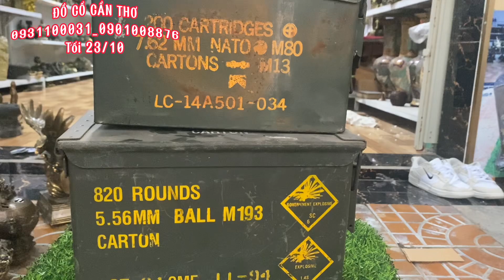🔴🔴Đồ Cổ _ Đồ Xưa _ Đồ Đồng Xưa _ Đồ Đồng Cũ. Tối 23/10.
🏡 ĐỊA CHỈ: Trung tâm chợ Phong Điền, Huyện Phong Điền, TP Cần Thơ